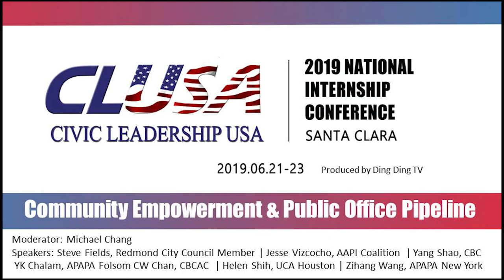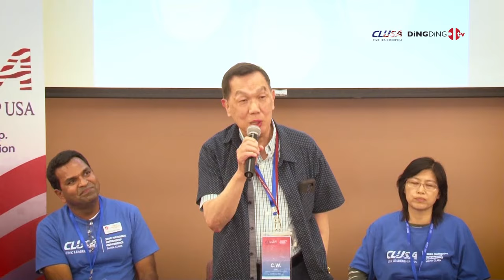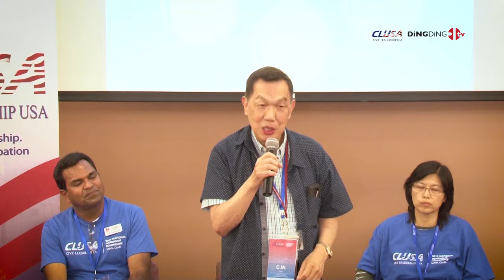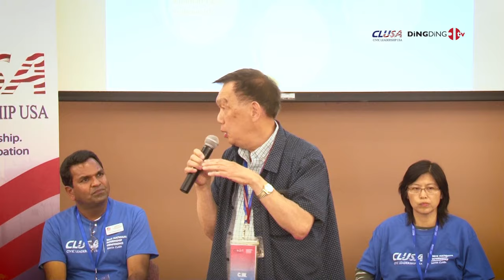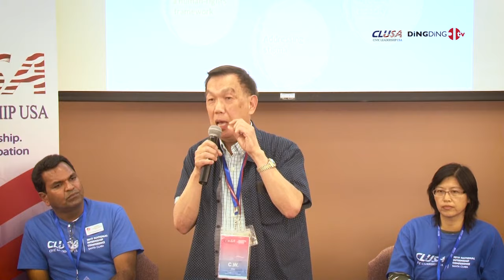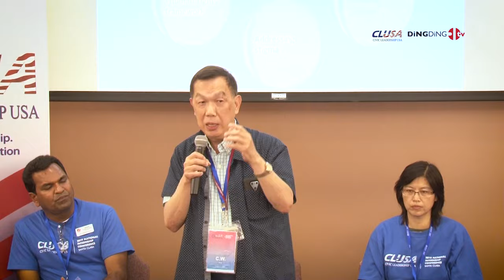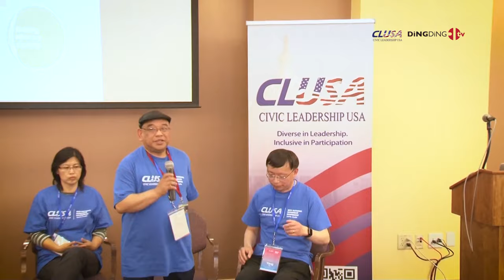Community Empowerment & Public Office Pipeline